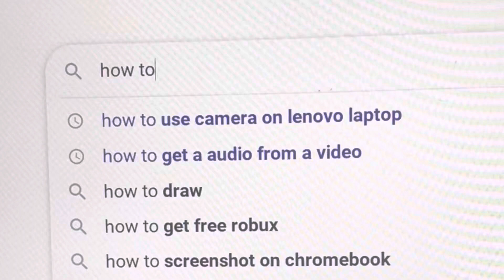Calling John pork at 3.a.m (warning very scary)